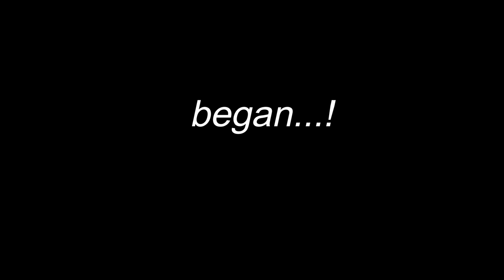last Trip Paddling - upgrading to Pedal Drive Kayak - Stoke Bay Autumn 19 the search for COD begins!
Went out first time this year targeting Cod. This was my last trip with my first ever kayak which I got less than a year ago. In few days I am getting my new 2019 Perception Pescador Pilot 12.0 pedal drive.

The choice for the mark was Stoke Bay together with John Buswell, Ray Goodsal and on the water we met Mc as well, who planed to fish two days in a row sleeping in his car.
We fished 3/4 of the ebb and 3/4 up, mostly in-between 70-80 ft of water.
Ray got his first fish - a Conger strap, his first ever Conger... I was struggling to catch any fish and changed to Sabiki to see maybe I can get into some fresh bait, the Sabiki tipped with squid and/or mackerel produced 4 or 5 horse mackerel on the day, which 2 of them been kept for the dinner plate.
On the other hand, John was getting quite few straps on his frozen squid.
At last I was into a 3lb strap as well that came on a different batch of frozen squid that I have  brought with me.

After all it was very pleasant day to be out, although no one could get the target specie. We will head on to same mark in couple of weeks to target Cod again.

Gear that was used:

Kayak: Ocean Kayak Prowler Ultra 4.7
Rod:1:Dip NYDA BlueZone Kabura 6ft 50-100g
Rod 2: Dip NYDA BlueZone 50-150g
Rod 3: Dip boat rod 200 g 8ft rigged with Sabiki Tsunami

Reel 1: Kastking Spartacus baitcaster
Reel 2: Kastking Spartacus baitcaster
Reel 3: Abu Garcia 6500 C3 Mag

bait:
frozen squid
frozen mackerel
Camera 1: GoPro 7 Black
Camera 2: GoPro  5 black
Camera's mounts: Ram 18"

Fish Finder: RayMarine Dragonfly 5 Pro
Navigation: Navionics Plus Small 822 MicroSD Card